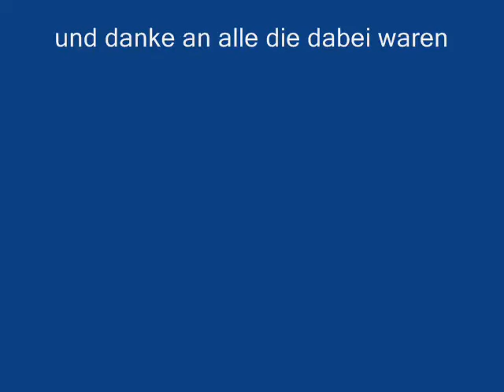Fotoalben 1 Dart Turnier Club 13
unser erstes Dart Turnier im Club 13